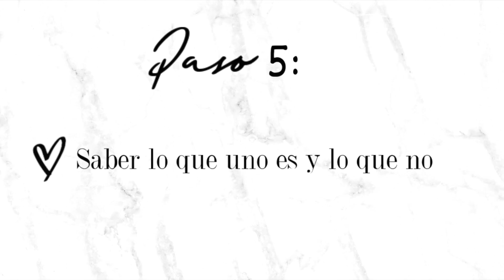10 PASOS PARA AMARTE | Esto me ayudó a mi *Amor propio* *Autoestima*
10 PASOS PARA AMARTE:

1- Hacer el click de querer cambiar
2- Aléjate de todo lo que te haga mal
3- No te compares con nadie
4- anota tus defectos y virtudes
5- Saber lo que uno es y lo que no
6- Arréglate y cuídate
7- Descárgate y expulsa todo lo malo
8- Ponerte metas
9- Que te hace feliz?
10- Si no te aporta nada bueno a tu vida EXPÚLSALO de tu mente.

⚡️ Si lo intentan hacer me encantaría que me etiqueten con el MelinaQuirogaGlowUp para que yo lo pueda ver y compartir 💪🏻✨💗